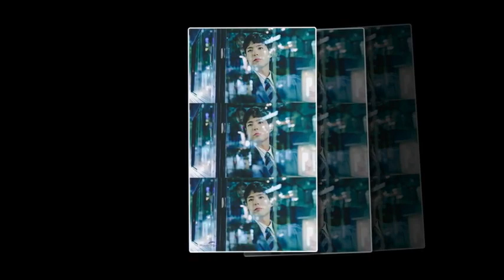More mature & sexy Kim yoo Jung baby no more